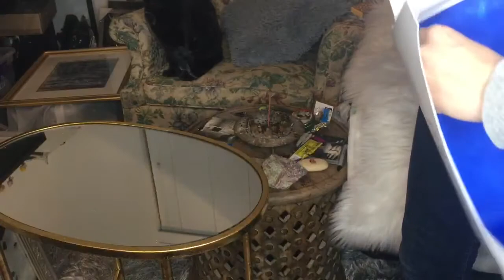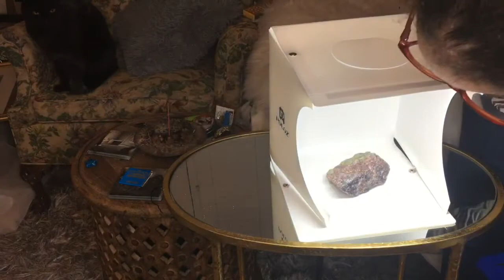Create with J.Pace: NEW photo gear means WISH HAUL.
Hello and welcome to another J.Pace Creates a video. I've been getting caught in the deep dark holes of the interwebs and fell into WISH HAULS. I also enjoy silly unboxing videos. so here are my attempts at a combo WISH HAUL + UNBOXING of PHOTO gear I bought of WISH.

I did order 12 items... only 4 arrived... more on that in the 1st part of the video, the rest of the video is me testing out and reviewing the photography gear I bought off wish.

ALL FROM WISH.COM:

Glass Orb: 8$
60/70/80/90MM Artificial Crystal Ball Glass Magic Healing Sphere for Photography Decor Gift

LED Ring Light 14 Inch Dimmable 5500K Circular Light With Tripod For Studio Lamp Photography YouTube Photo Makeup Ring Light

Camera Tripod: 25$
ZOMEI Q111 Camera Tripod Pan Head Professional Portable Travel Aluminum Tripode for SLR DSLR Digital Camera Stand Accessories

Mini Product Studio Box: 8$
Photo Studio LED Light Room Photo Studio Photography Lighting Tent Backdrop Cube Box

Hi, I'm Jennifer I'm based in Seattle,WA! ♡ I post videos about Photography, being a freelance creative and aspects of my life as an artist. I've been taking photos since I was 11, took my 1st dark room class at 13 and the love affair with photography has yet to stop. I shot film and digital, I went to the California College Art and have my BA in Fine Art. I work in restaurants to make ends meet and whatever tips I make I try to put towards my art.
-J.Pace